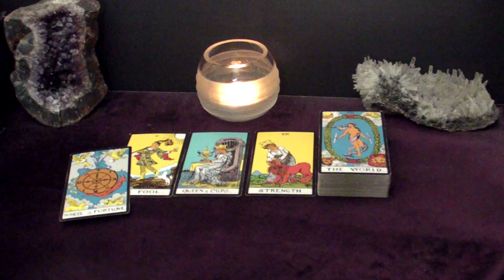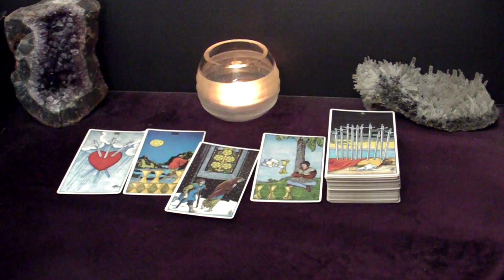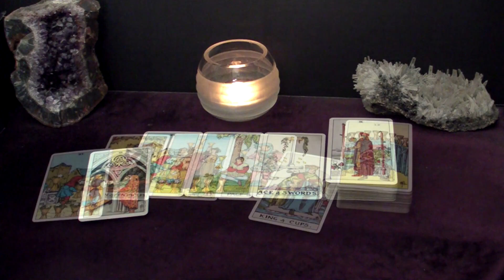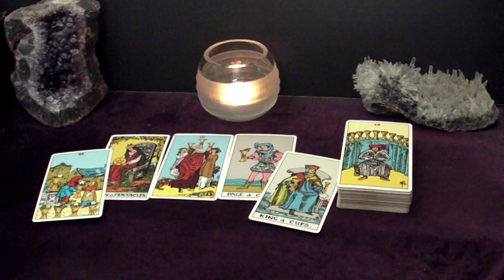CANCER - One Of The Happiest New Love Readings I've Ever Done For You, Cancer! | Dec 18-24 Tarot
Hi CANCER! This is your December 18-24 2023 Weekly Tarot Reading.

Spreads In This Reading:
00:00 Intro
00:30 New Love
05:45 Love in an Existing Relationship
08:17 Love from the Past
09:46 Work/Business/Finances
11:00 The Unexpected